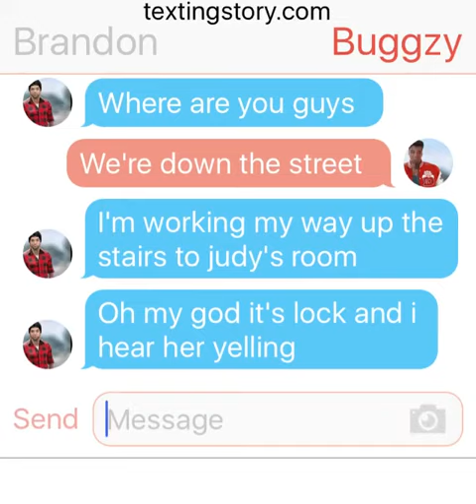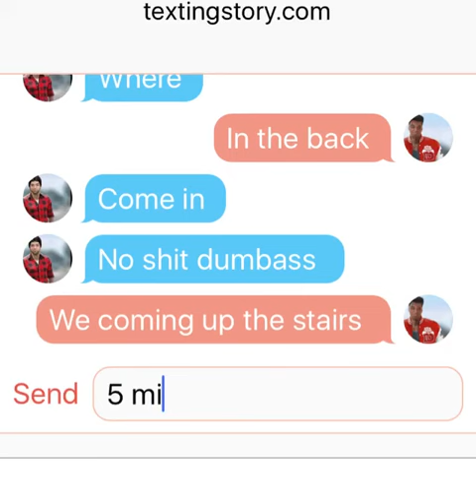Freddy vs Jason Part 5